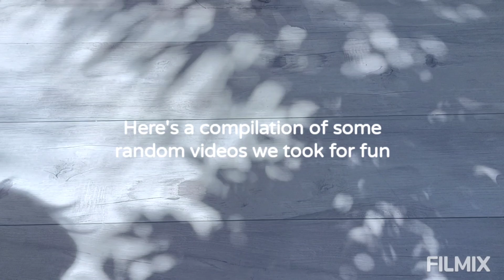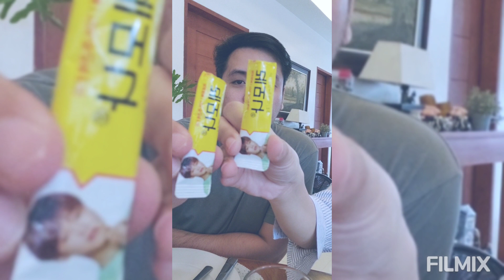What Happened To Us? Wahhhhh!!! | thewanderjade vlog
1 year on lockdown...at home? Just the 2 of us? Crazy, right! Here's a compilation of random videos we took to remind us that 7 years together ain't easy but all worth it.